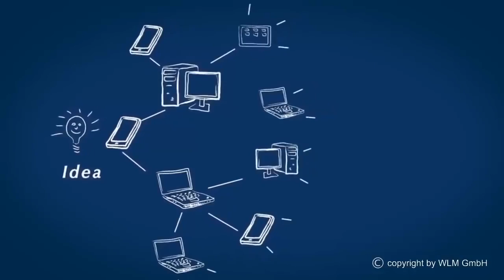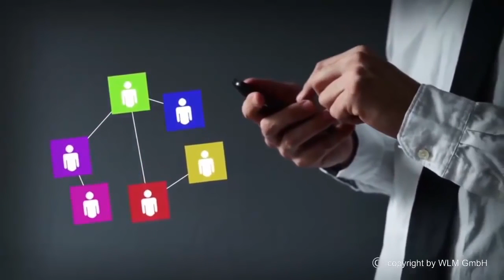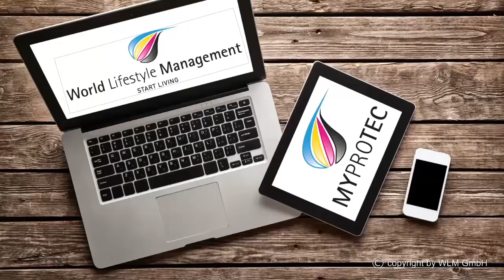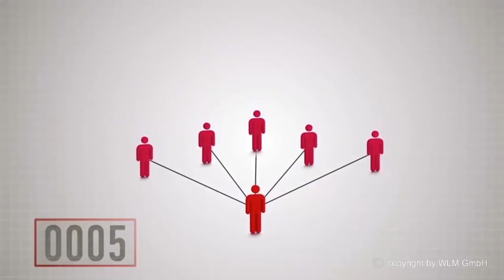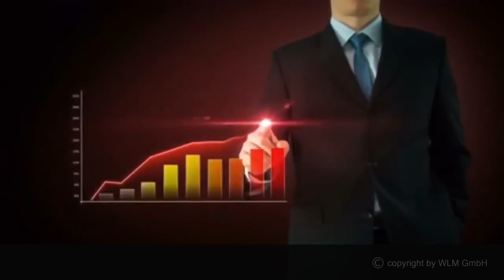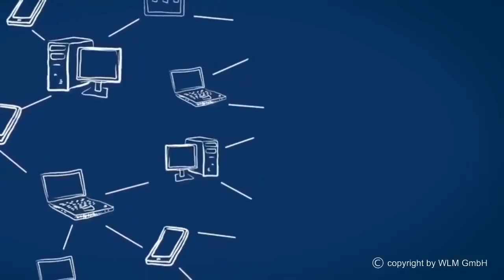Небьющийся Смартфон Преврати Смартфон В Нано фон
Best Info Products Including Free Ebooks, Free Software, Free Articles With Resell Rights